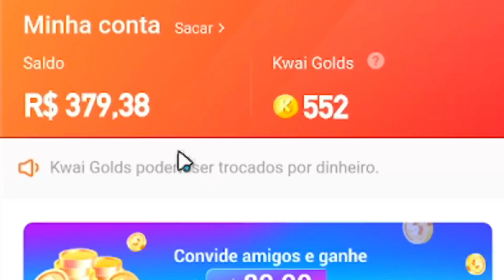me chamaram de HACKER por eu ser BOM no BED WARS do BLOCKMAN GO !!